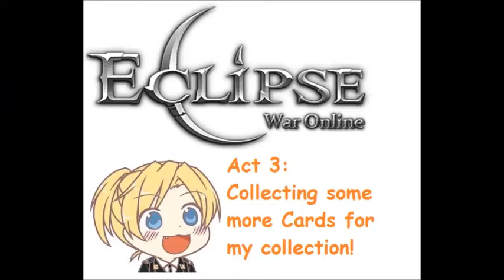Eclipse War Online -- Having some fun with monster cards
A Fan Video of Eclipse War Online made by a friend of mine. It's her first attempt in making a video for youtube so...uh, try to enjoy it.